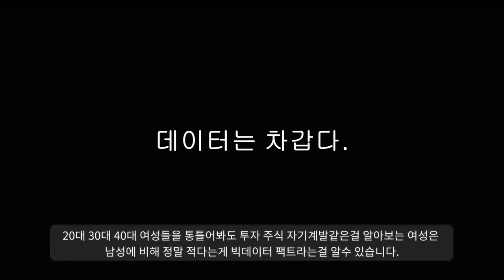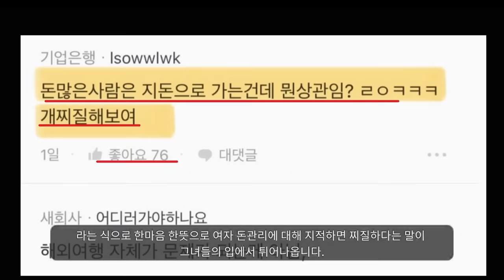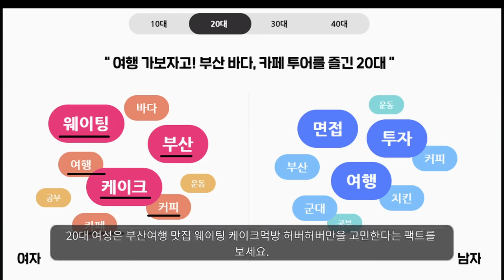???: 네이버 각성해라!!!! 빼애액!!!!